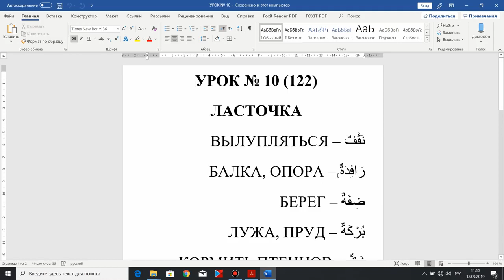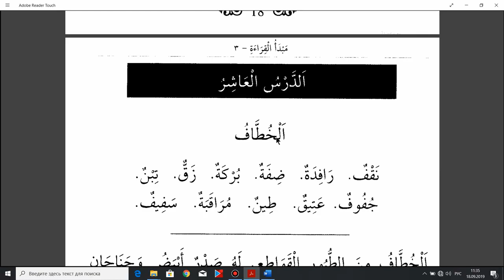Арабский язык. Урок 122.